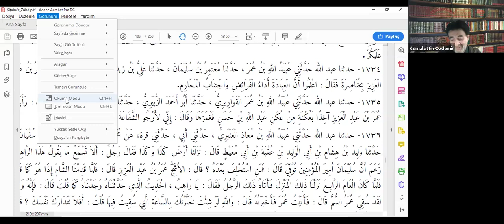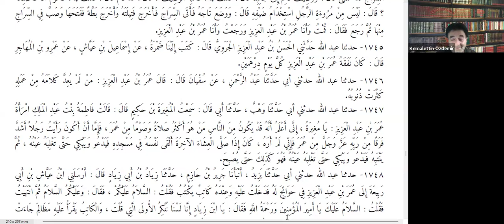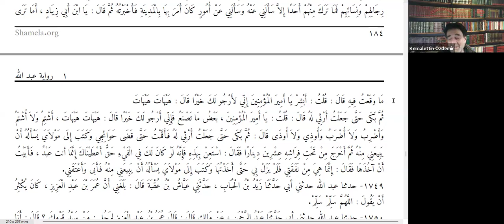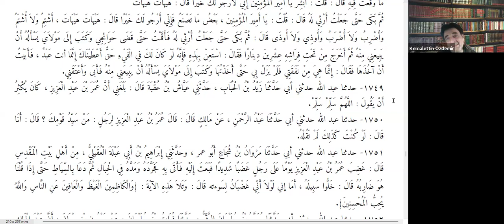12. Dönem Tanıtım Dersi "Klasik Hadis Metinleri - Prof. Dr. Kemalettin Özdemir"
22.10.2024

Başvuru Haftası 25 Ekim - 10 Kasım 2024
Tanıtım Haftası 22 Ekim - 3 Kasım 2024
Ders Dönemi 28 Ekim 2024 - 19 Ocak 2025
Sınav Haftası 20 - 31 Ocak 2025

EDURESE Akademi